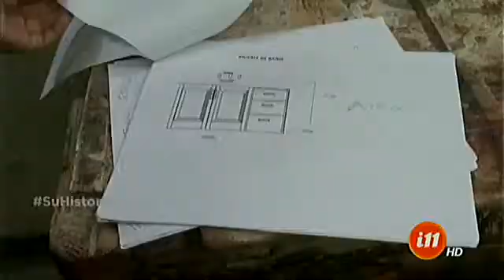El ebanista de la carcajada en Oreamuno, Cartago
El detalle, precisión y risas son su mejor compañía.

Gracias a la ebanistería, Luis ha llevado sustento a su familia; además entre clavos, madera y pegamento, obtiene muchas carcajadas.